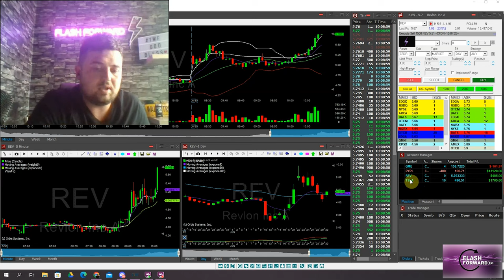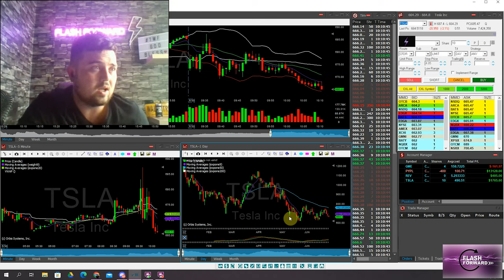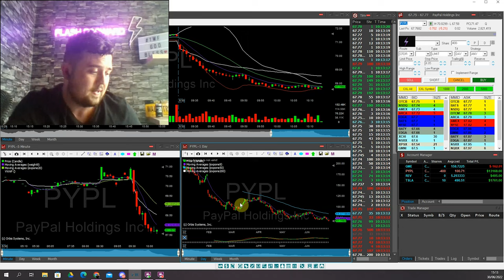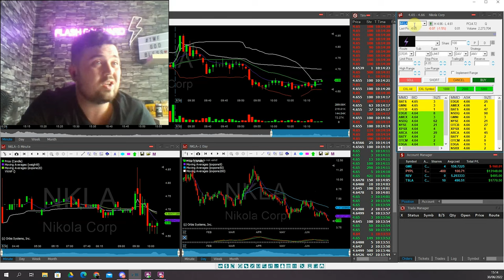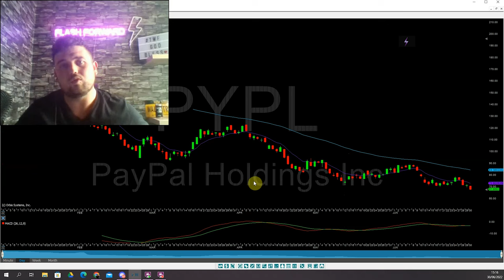Stocks & Crypto To Trade 2022 - My Top 5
After over a year of blood, sweat and tears it is finally here The Flash Forward trading course is here! I have dedicated over a year of time into research and development into this course so I can bring you guys the best course possible. I wanted to give people like me a chance to get started in the stock industry I hope you guys enjoy the video don't forget to hit the link in the description to grab the flash forward!

to keep up to date with me and so what is going on in the stock world.

If you have any suggestions for future videos such as Day Trading, Investing, Swing Trading, momentum trading, Live trading, SureTrader or reviewing more trading courses. Please let me know.